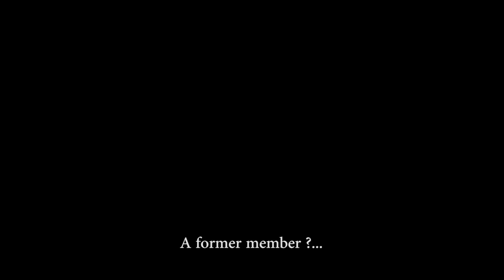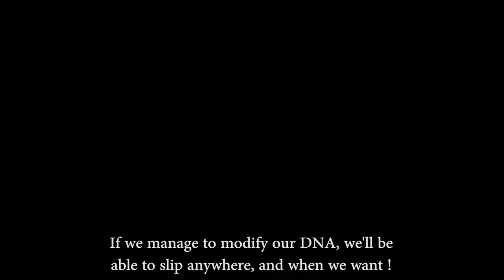ANACHRONIE (2014) - Bande Annonce/Trailer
Bande annonce finale d'Anachronie, notre projet de moyen-métrage sociofinancé, réalisé par Thibaud Laroche.
Mettant en vedette Marc-André Milette, Alissa Brunetti, Benoit Chénier, Geoffrey Dallaire-Gagné, Curtis Persons et Louise Baillargeon. Musique originale de Guillaume Raymond.
Pour en savoir plus sur le film